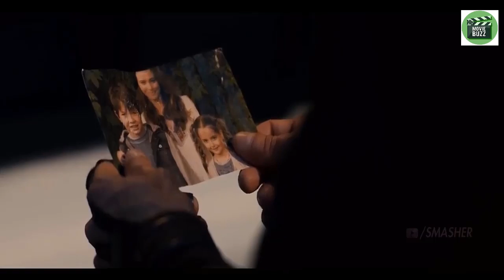Avengers 4: End Game MCU Trailer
Watch new movie songs trailer animation cartoon etc